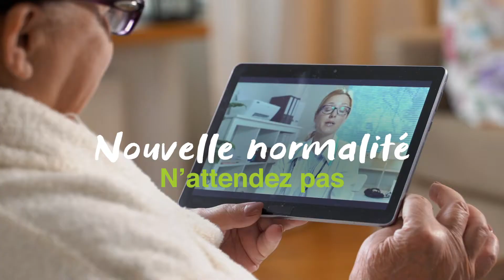Nouvelle normalité même cancer (version longue)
Nous travaillons en partenariat avec des organismes phares pour rappeler aux Canadiens que, même si nous composons avec une nouvelle normalité, le cancer n’attend pas. Communiquez avec votre équipe soignante. Faites-vous évaluer.